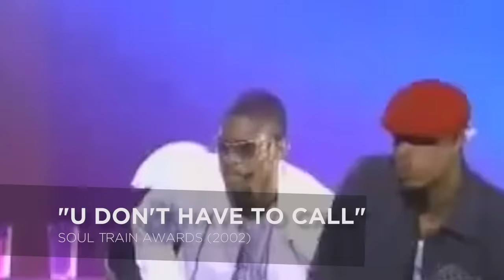Usher's Best Dance Breaks